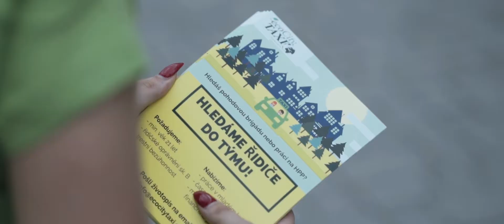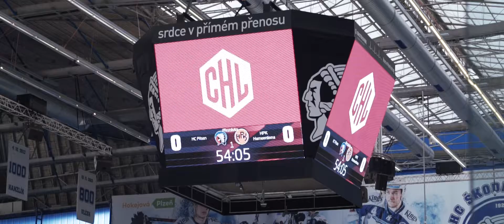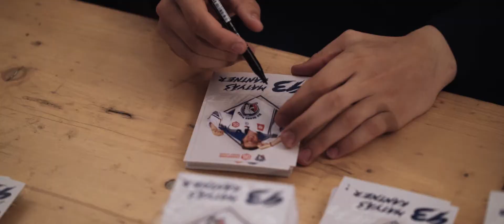HC Škoda Plzeň - Zahájení sezony - CHL - Plzeň vs HPK Hämeenlinna